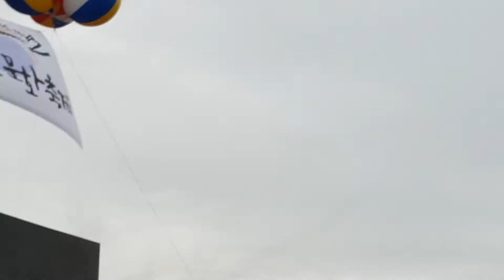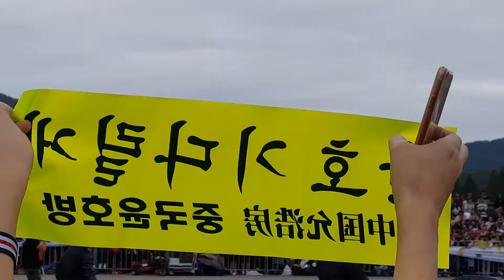011016 GFF Jung Yun Ho Talk